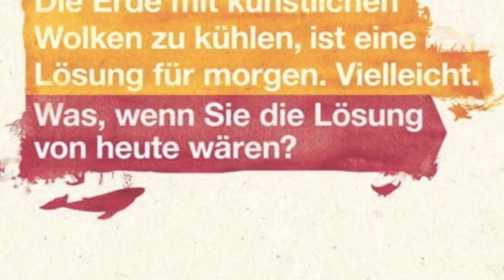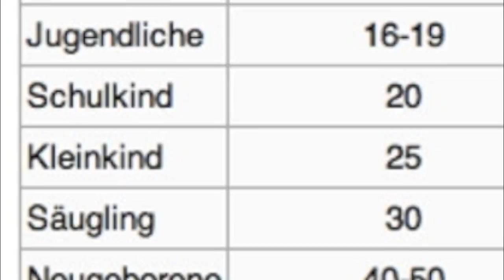skywatchbretten - 14. Juni 2012 - Chemischer Halo am Abend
Heute haben sie wieder gesprüht, als gebe es kein Morgen. Am Abend konnte man mal wieder einen chemischen Halo sehen und die "Spinnweben des Todes"...

No Copyright!!!